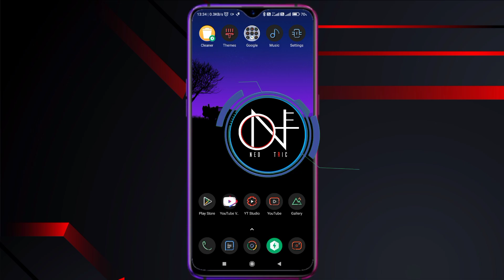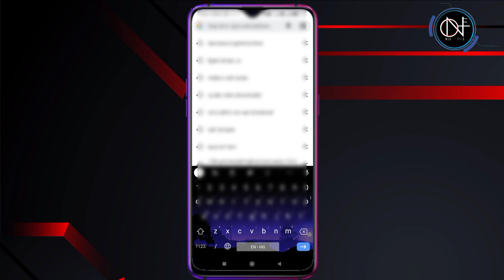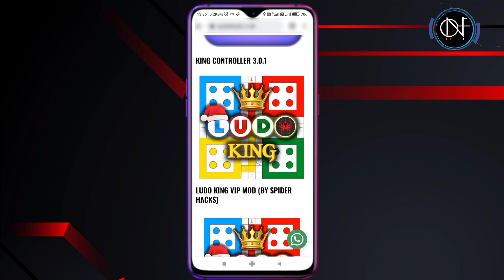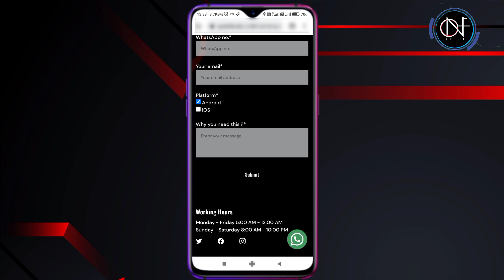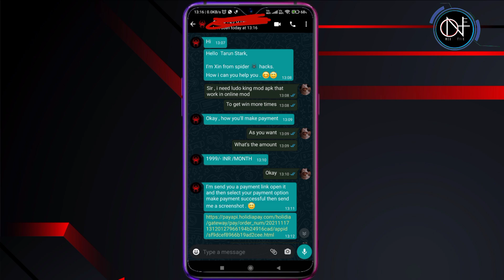Ludo king Latest Mod apk | How to hack ludo king online game | king ko online kaise hack kare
⚠️ "सावधानी से ध्यान दें: मेरे यूट्यूब चैनल, टेलीग्राम चैनल, और इंस्टाग्राम पेज के जरिए केवल मेरी व्यक्तिगत रायों और अनुभवों का साझा किया जाता है। मैं किसी भी प्रकार की पेमेंट नहीं मानता हूं और ना ही किसी तरह की हैकिंग एक्टिविटी को प्रोत्साहित करता हूं। कृपया सतर्क रहें और किसी भी धोखाधड़ी के मामले में मेरे चैनल या पेज के नाम का उपयोग करने वाले फेक अकाउंट्स से सावधान रहें। मैं किसी से कभी भी किसी प्रकार की व्यक्तिगत पेमेंट नहीं लेता हूं।"

"Caution: Through my YouTube channel, Telegram channel, and Instagram page, I only share my personal opinions and experiences. I do not accept any form of payment, nor do I promote any hacking activity. Please be vigilant and beware of fake accounts using my channel or page name in any fraudulent activities. I never accept any kind of personal payment from anyone."

.꧁༺༒༻꧂WELCOME꧁༺༒༻꧂.

🇮🇳 IN this Video I'll tell you how to download ludo king latest mod apk  .

ludo king hack version unlimited six
ludo king hack kaise karen